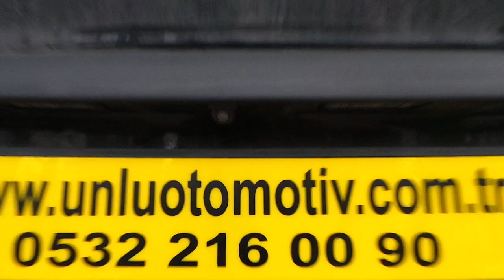Mercedes Vito 4,3 inç Dikiz ayna monitör geri görüş kamera uygulaması